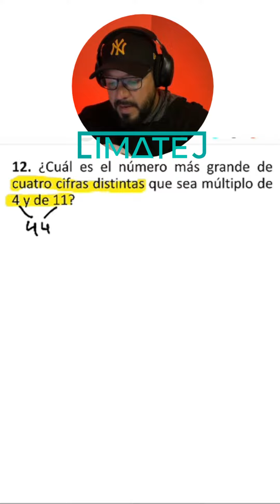Problema 12 del Examen LIMATEJ SECUNDARIAS 2024 CONTESTADO (ETAPA ESCUELA)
ESTE MATERIAL TE AYUDARÁ A PREPARARTE PARA TU EXAMEN LIMATEJ 2024, CON PROBLEMAS PARA LA ETAPA ZONA 2024 (SECUNDARIAS)
La Liga de Matemáticas del Estado de Jalisco( LIMATEJ) busca incentivar la competencia sana en las matemáticas con la participación de estudiantes sobresalientes de escuelas de educación básica de todas las regiones del Estado de Jalisco. Tanto los exámenes como la convocatoria, lo organiza la Secretaría de Educación Pública Jalisco y al concurso asisten directores, maestros titulares de Matemáticas y el supervisor con sus Asesores Técnicos Pedagógicos.

PROBLEMA PROPUESTO
12. ¿Cuál es el número más grande de cuatro cifras distintas que sea múltiplo de 4 y de 11?